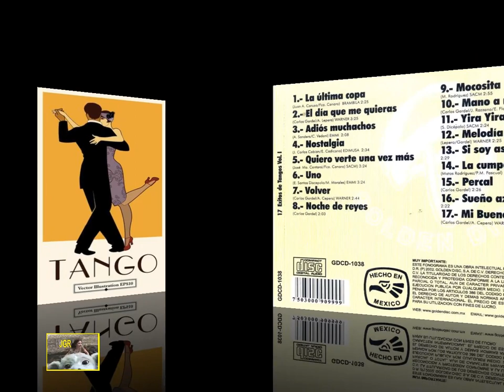Noche de reyes – Carlitos Nava y su Conj. 8/17 320kbps Alta Fidelidad JGR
†En recuerdo al Oficial de la Marina, México, ISIDRO RIVERA ROSALES, QEPD†
Del álbum de su propiedad, titulado 17 ÉXITOS DE TANGOS, Vol. 1 (Carlitos Nava y su conjunto), editado en México por Golden Disc, S.A. de C.V., 2002.
Autores.
Letra: Jorge Curi. Actor, director de cine, dramaturgo, matemático. Montevideo, Uruguay, 28 de enero 1931-Idem, 8 de agosto 2019.
Música: Pedro Maffia- Bandoneonista, director de orquesta típica, compositor, docente. Cd. de Bs. As., 28 de agosto 1899-Idem,16 de octubre 1967; Argentina.
*Gracias especiales a nuestra amiga @Silvia Martinez, por su ayuda en los datos que respaldan a este video.
NOCHE DE REYES

La quise como nadie tal vez haya querido
y la adoraba tanto que hasta celos sentí.
Por ella me hice bueno, honrado y buen marido
y en hombre de trabajo mi vida convertí.

Al cabo de algún tiempo de unir nuestro destino
nacía un varoncito, orgullo de mi hogar;
era mi dicha tanta al ver claro mi camino,
ser padre de familia, honrado y trabajar.

Pero una noche de Reyes,
cuando a mi hogar regresaba
comprobé que me engañaba
con el amigo más fiel.

Y ofendido en mi amor propio
quise vengar el ultraje,
lleno de ira y coraje,
sin compasión los maté!

Que cuadro compañeros; no quiero recordarlo!
Me llena de vergüenza, de odio y de rencor.
De que vale ser bueno! Ser parte de vengarme
clavaron en mi pecho la flecha del dolor.

Por eso compañero, como hoy es día de Reyes,
los zapatitos el nene afuera los dejó.
Espera un regalito y no sabe que a la madre
por falsa y por canalla, su padre la mató!